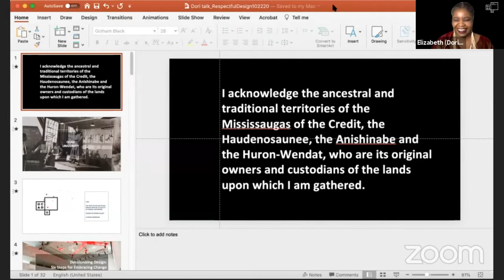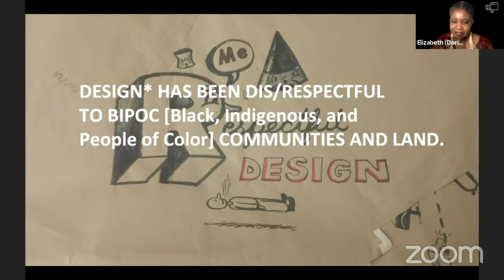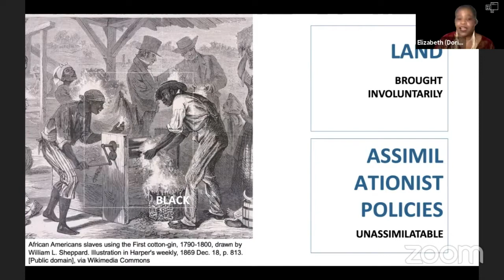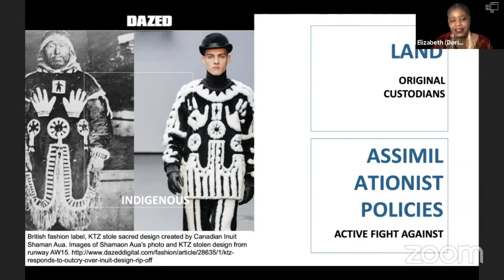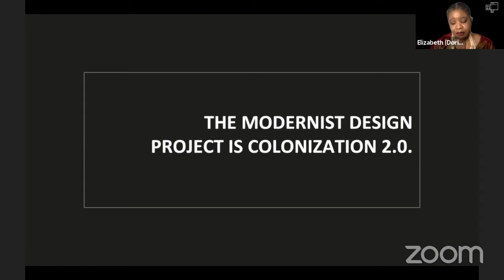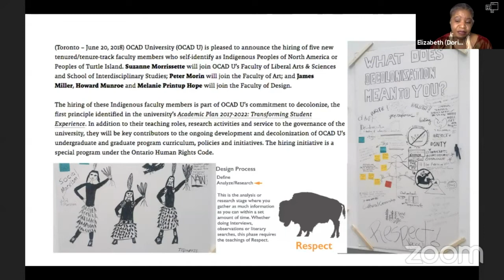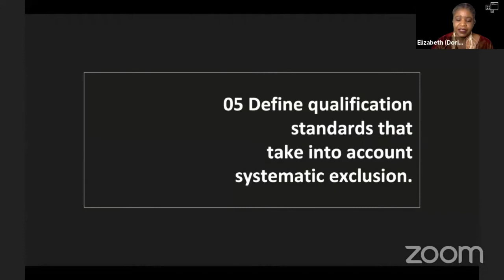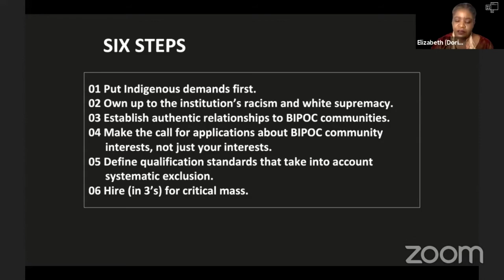Virtual SDGC20 | Keynote | Decolonising Design: Six Respectful Steps for Embracing Change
In this talk, Elizabeth (Dori) Tunstall describes the ways in which design has been disrespectful to Indigenous, Black, and People of Color communities. Beyond diversity and inclusion, she addresses the necessity to decolonise design (i.e. decouple design from the modernist project in order to support Indigenous visual sovereignty and diversity in histories of making). She draws upon the recent experiences at OCAD University in moving towards the decolonisation of its curriculum, governance, and hiring practices. She lays out six steps for change in which others can work towards decolonising design as well.